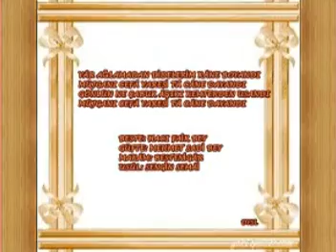SELMA SAĞBAŞ-YÂR AĞLAMADAN DÎDELERİM KÂNE BOYANDI (DOYSAL)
BESTE: HACI FAİK BEY
GÜFTE: MEHMET SADİ BEY
MAKÂM: BESTENİGÂR
USÛL: SENGİN SEMÂİ

YÂR AĞLAMADAN DÎDELERİM KÂNE BOYANDI
MÜJGANI CEFÂ YÂRESİ TÂ CÂNA DAYANDI
GÖNLÜN NE ÇABUK AŞIKI KEMTERDEN USANDI

MÜZİK ARŞİVİ İÇİN SN SEMİH ÖZENBAŞ'A TEŞEKKÜRLER..